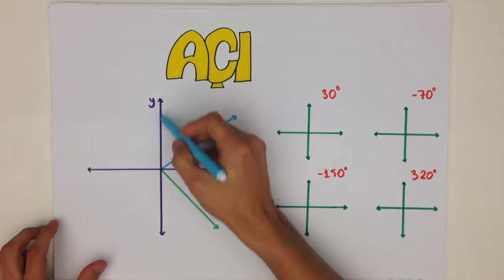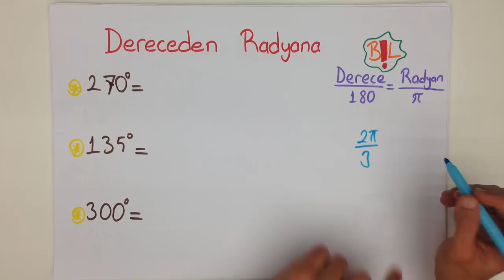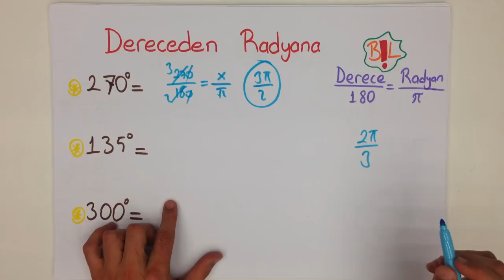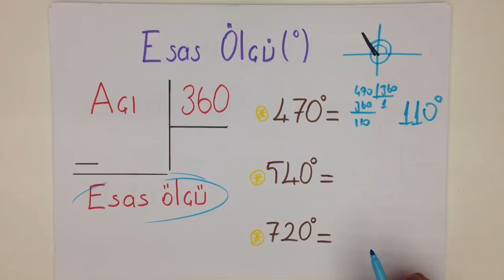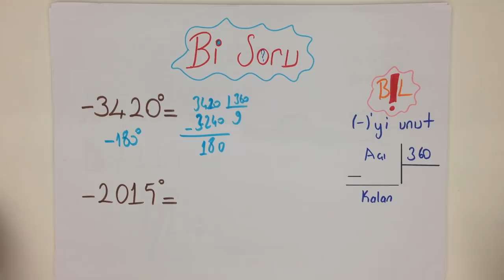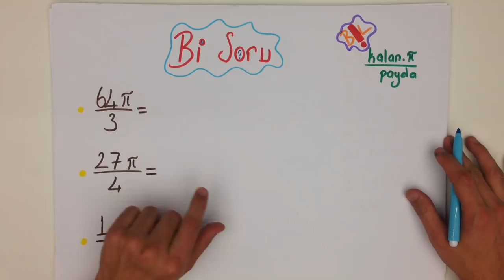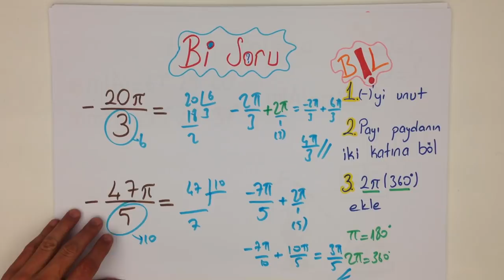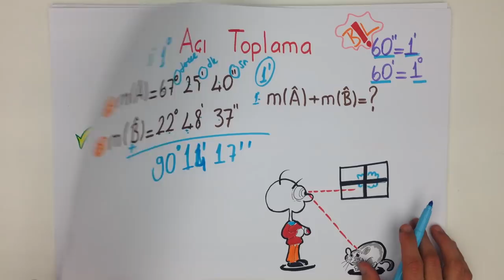15dk'da LYS TRİGONOMETRİ AÇI KAVRAMI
LYS MATEMATİK konusu olan TRİGONOMETRİ AÇI KAVRAMI konusunu kısa ve kolay anlaşılan bir anlatımla öğrenmek istemez misin? Çıkabilecek soruların özellikle altını çizdiğimiz bu videoyu sakın kaçırma! Tonguç bile yapıyorsa sen daha iyisini yapabilirsin!